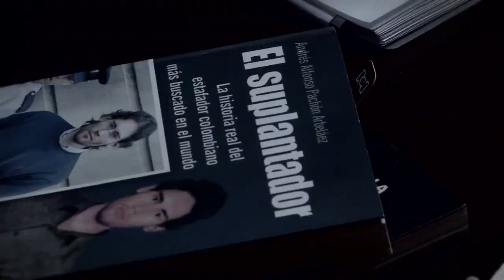Alias - Juan Carlos Guzman Betancur - Colombia's most wanted scammer - Interview